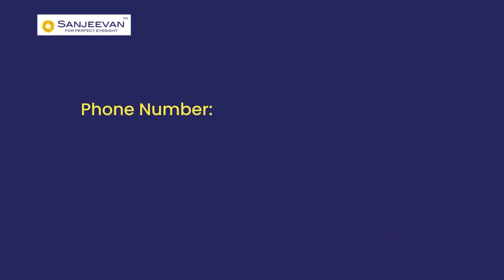Symptoms, Causes, and Treatments of Dry Eyes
इस यूट्यूब वीडियो में, हम आपको आँखों की सूखापन के कारण, लक्षण और इलाज के बारे में बताएंगे।
डॉक्टर के के गोयल इस वीडियो में आपको बताएंगे कि यह समस्या क्यों होती है, इसके लक्षण क्या होते हैं और इसे ठीक करने के लिए कौन से उपाय हो सकते हैं।

आँखों की सूखापन एक आम समस्या है और यह कई कारणों से हो सकती है जैसे कि उम्र, डिजिटल उपयोग, और अन्य समस्याएं। इस समस्या के लक्षण में शामिल होते हैं आँखों की खुजली, आँखों में जलन, रोशनी संबंधी समस्याएं, आँखों से पानी आना और आँखों में सूखापन।

इस वीडियो में हम आपको बताएंगे कि ड्राई आईज के लिए कौन से ट्रीटमेंट उपलब्ध हैं, जैसे कि आँखों के लिए आर्टिफिशियल टीयर्स, आँखों को आराम देने वाली ड्रॉप्स और अन्य उपाय। हम आपको सलाह देंगे कि आप कैसे अपनी आँखों को स्वस्थ रख सकते है।

हमें उम्मीद है कि यह वीडियो आपके लिए उपयोगी साबित हुआ होगा।